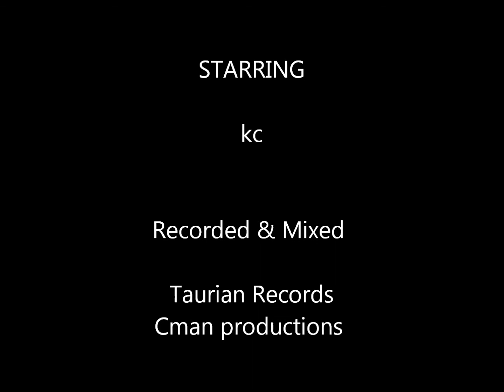Karem Da Costa - Angola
nossa terra,taurian records, Cman productions, bits frank o`lovely
Follow us on: